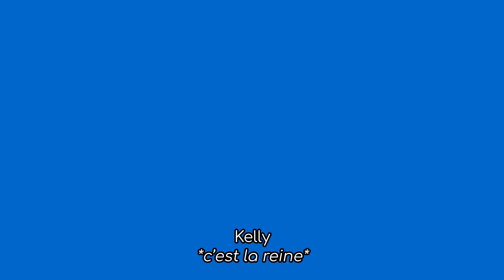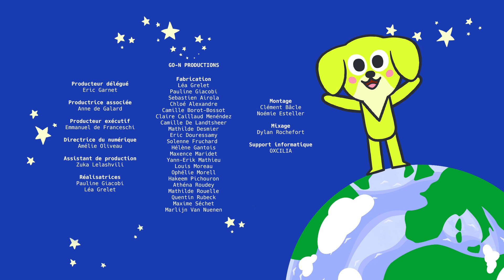🎶 Les animaux de la mer 🐳🦀🐢 | Le monde de Jasmin | Comptines & Chansons | Dessin animé pour enfants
✨🐾 Plonge dans l'univers de Jasmin et découvre le monde à ses côtés !

📸 Suis-nous sur Instagram : @jasminsworldofficial
📘 Rejoins-nous sur Facebook : @jasminsworldofficial

🌷🌿 "Le Monde de Jasmin" est une série d'animation destinée aux jeunes enfants (3 à 6 ans), conçue pour les sensibiliser à la Nature. Jasmin, un chien doux et curieux, explore le monde et rencontre ses nombreux amis animaux. 🐶💖
🌱 Musique écrite, composée et interprétée par Séverin. Chansons interprétées par Kaycie Chase. Série réalisée par Pauline Giacobi et Léa Grelet.